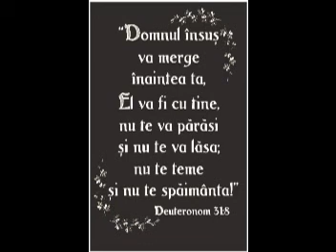tAvi-Tu imi dai aripi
[ Studio Acasa ] @2009
Tu imi dai aripi sa pot zbura catre cer
Cand esti cu mine de nimic eu nu ma tem
Tu imi dai motive sa`Ti cant neincetat
Cand esti cu mine,ma simt un om curat !